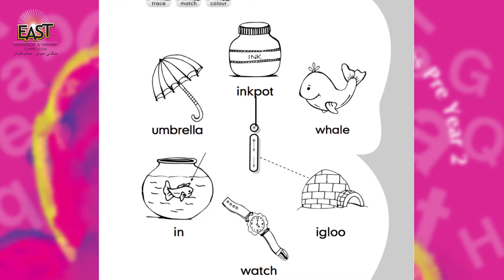Pre Year 2 School Day 057 English Day 57 Revision